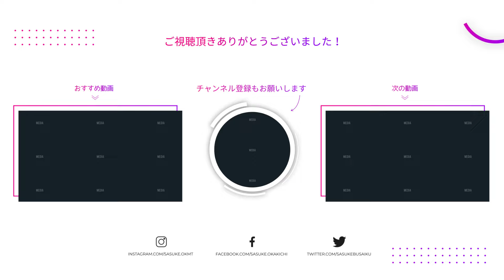日本の国会議員の年収、世界で何位だと思う？｜岡本吉起塾Ch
日本の国会議員の年収は世界的に見たら高いそうですが、高い年収である必要性はあるのか疑問を感じています。

▮ 各種SNS

▮ 自己紹介

1961年生まれ。83年に創業間もないカプコンに入社、『ストリートファイターⅡ』など、数多くのヒットゲームを生み出す。
03年にカプコンを退社し、ゲームリパブリックを設立。